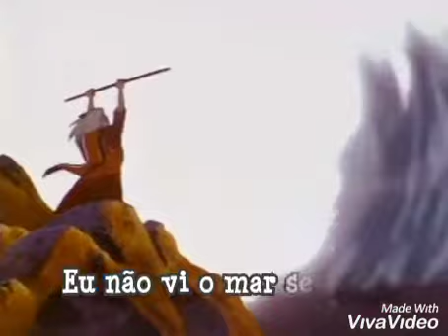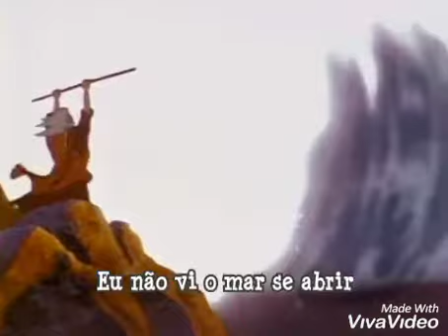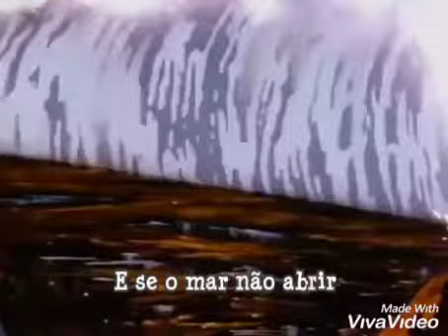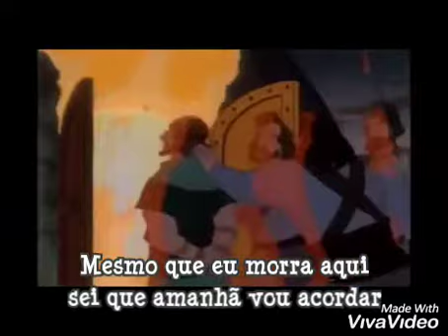Jeferson Pillar - E se...